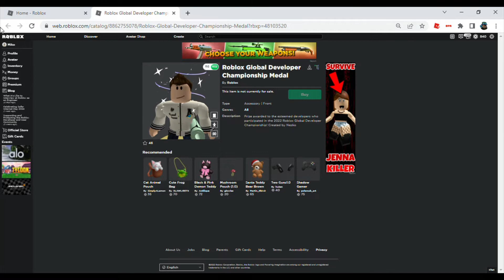New Front Accessory in Roblox